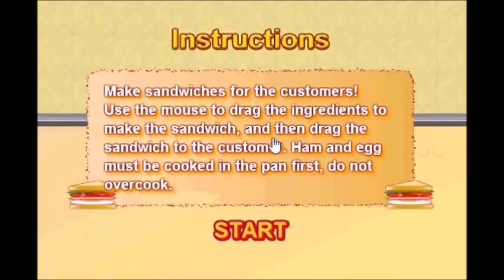Sandwich Shop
Play Sandwich Shop on your Android device!